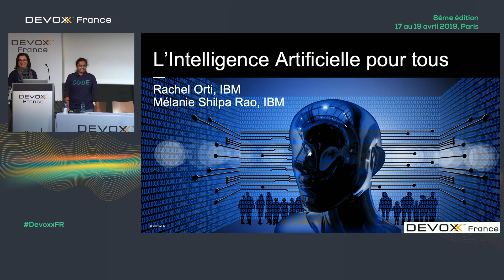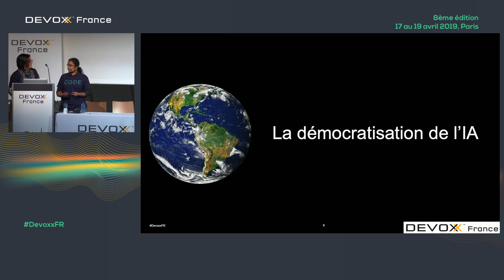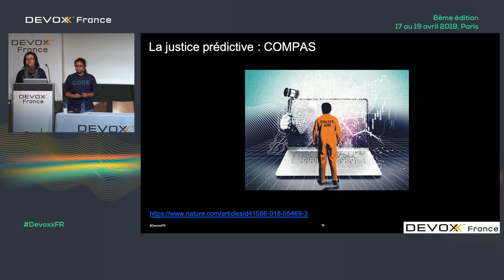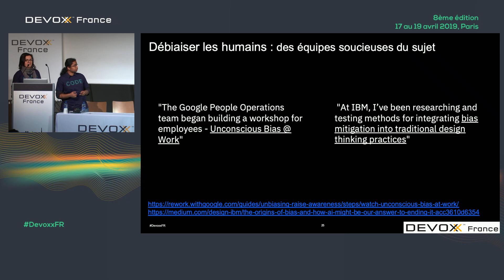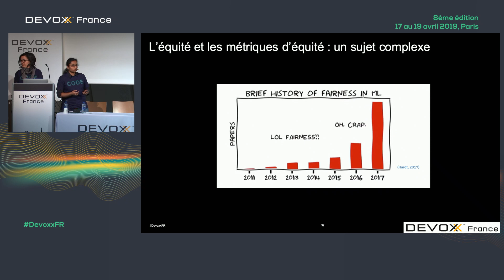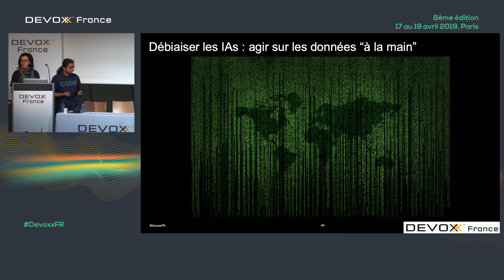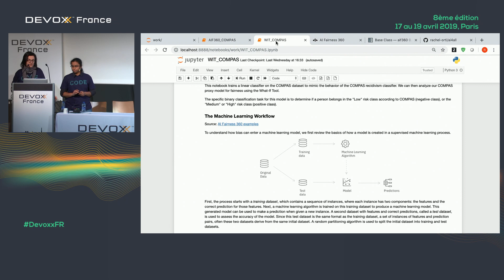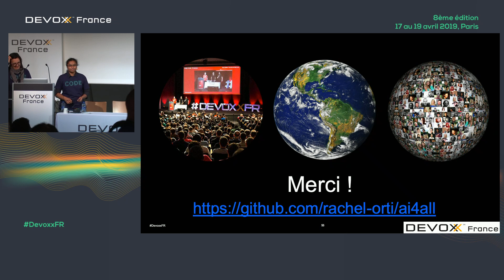L'Intelligence Artificielle pour tous (Rachel Orti, Melanie Rao)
L'IA est partout. Elle est de plus en plus utilisée que ce soit pour déterminer l'éligibilité pour un prêt ou pour l'admission dans les écoles avec des outils comme Parcours Sup par exemple. Il est en effet devenu très facile de se coder une IA sans grande connaissance grâce aux toolkits existants comme Scikit-Learn ou TensorFlow qui fournissent de nombreux algorithmes déjà implémentés. Toutefois ce type d'algorithmes peut se baser sur des données du passé et transforme mécaniquement les biais du passé en biais éternels. Il nécessite aussi de définir des critères d'éligibilité qui peuvent mettre à mal le principe d'équité. Comment en tant que développeurs pouvons-nous aujourd'hui développer des algorithmes éthiques et sans biais ?  Dans cette session, nous ferons un rappel des différents types d'algorithmes de machine learning puis des contraintes imposées par la loi et notamment RGPD sur l'IA. Nous verrons les différents biais qui peuvent être introduits au niveau des données utilisées ou des modèles eux-mêmes. Nous étudierons ensuite des solutions open source pour aider les développeurs à détecter les biais de leurs algorithmes comme AI Fairness 360 (IBM) ou What-If (Google).